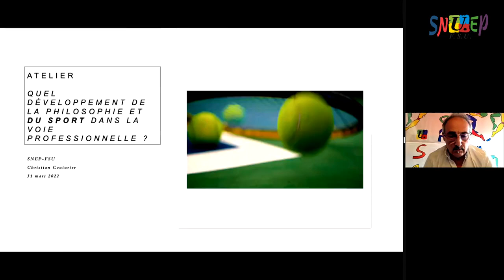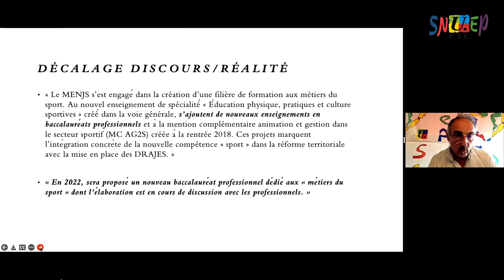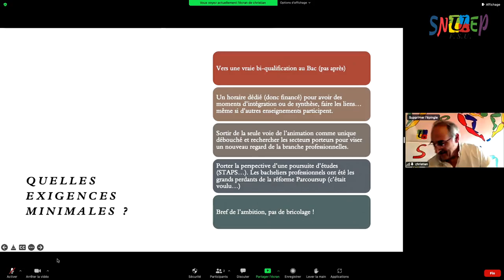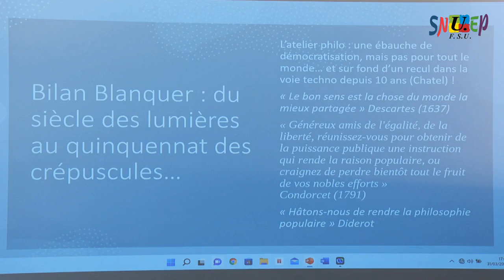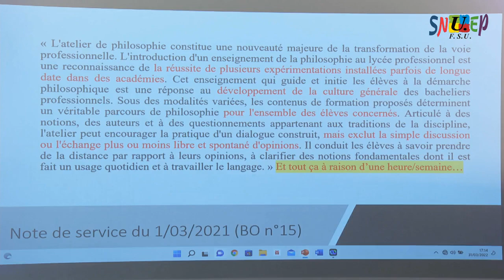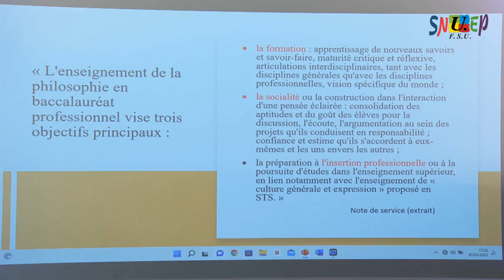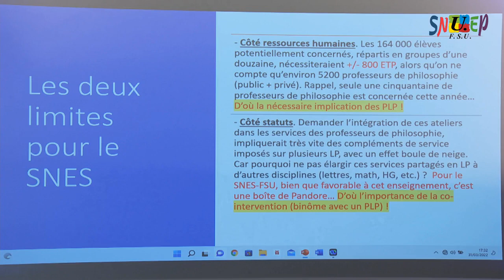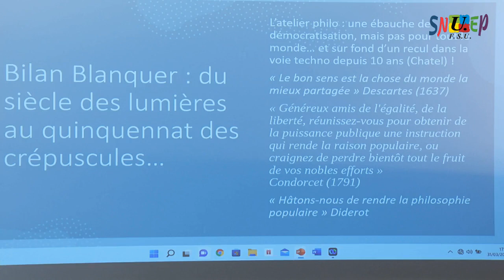Ateliers de la voie professionnelle : philosophie et du sport dans la voie pro ?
Atelier 2 : Quel développement de la philosophie et du sport dans la voie
professionnelle ? Avec Jean-François Dejours, responsable national du SNES-FSU pour l'enseignement de la philosophie et  Christian Couturier, secrétaire national du SNEP-FSU